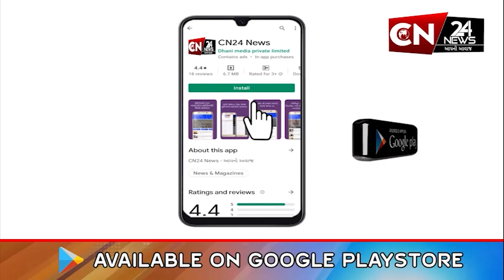ધોરાજી : જેતપુર રોડ પર ભૂગર્ભ ગટરનુ દુષીત પાણી મુખ્ય માર્ગ પર ફરી વળ્યુ